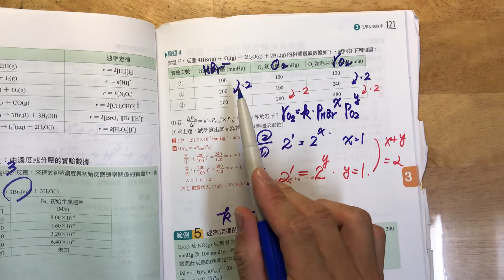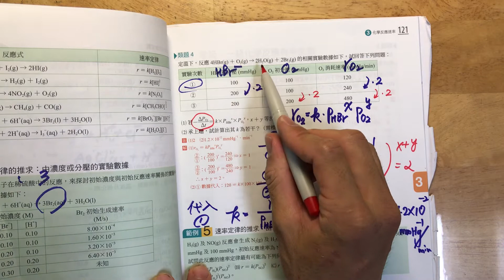2021年5月23日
速率定律-習題